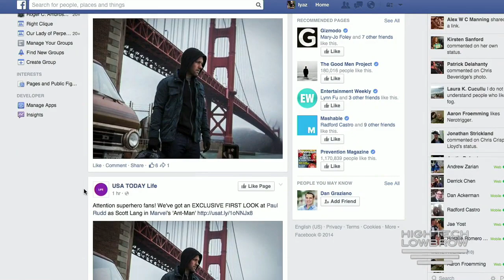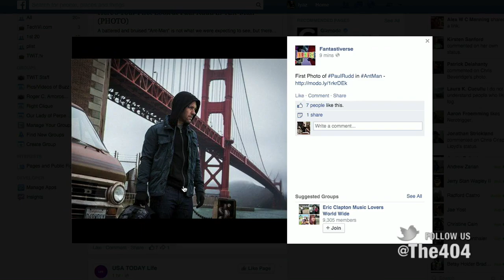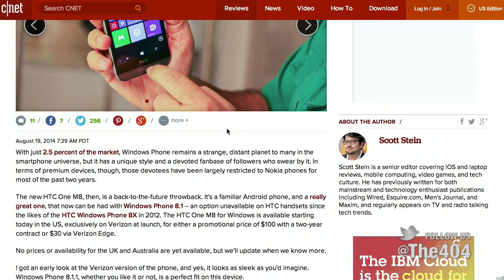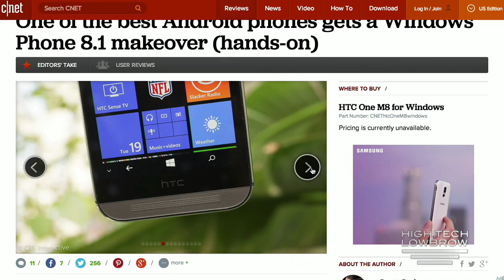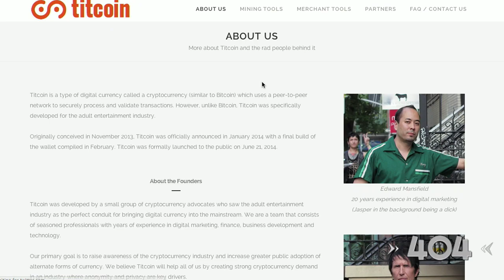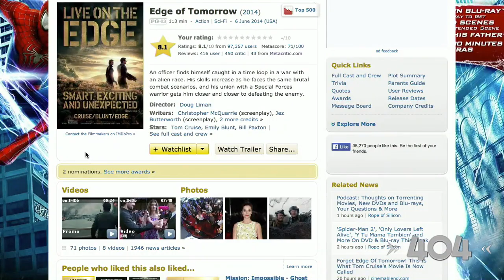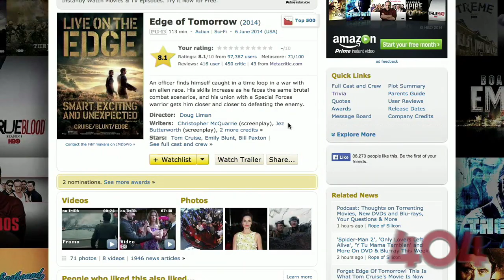The 404 - 1,539: HTC One M8 for Windows pass/fail, Ant-Man, how to rebrand a movie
Is the HTC One M8 for Windows a big deal? Plus we'll get a first look at Paul Rudd as Ant-Man and talk about a new cryptocurrency for porn.